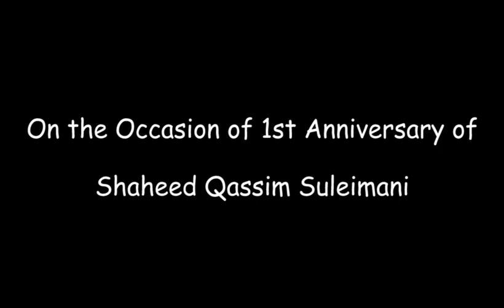Part 2 | Paintings & Sketches of Shaheed Qassim Suleimani | شهید ابراهیم هادی